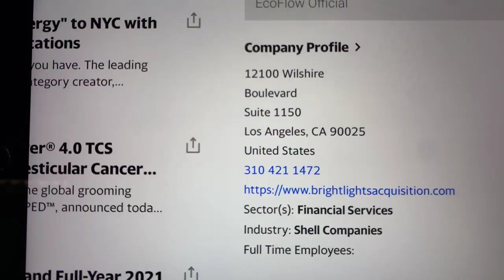🔴 Bright Light Acquisition Units BLTSU Stock Trading Facts 🔴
Coinbase Referral Funded Accounts Up To $300,000 To Day Trade